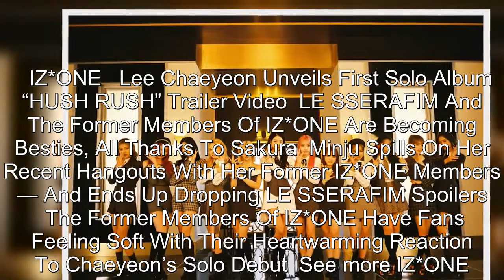Choi Yena And Sungmin List The IZ*ONE Members Who Always Visit Their Home, And One Goes So Often She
Choi Yena And Sungmin List The IZ*ONE Members Who Always Visit Their Home, And One Goes So Often She "Should Pay Rent".